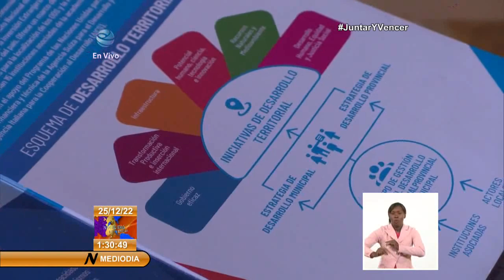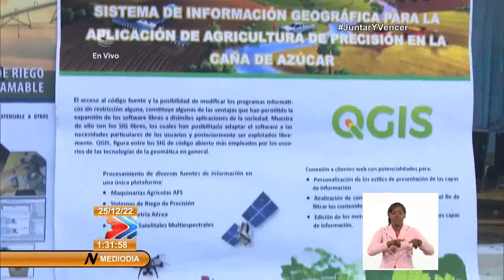Cuba/Villa Clara:Resultados de la implementación de la Estrategia Económico Social en 2022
La implementación de la EstrategiaEconómicoSocial impacta de manera positiva en la provincia de VillaClara. Si realizamos un balance del año, la gestión económica se recupera y con ella el fortalecimiento de los proyectos de desarrollolocal. Sobre los principales resultados del territorio les proponemos el siguiente resumen.